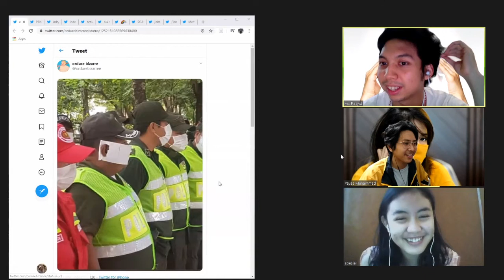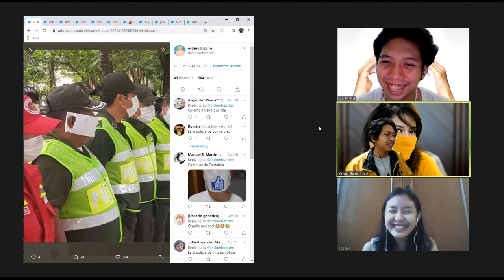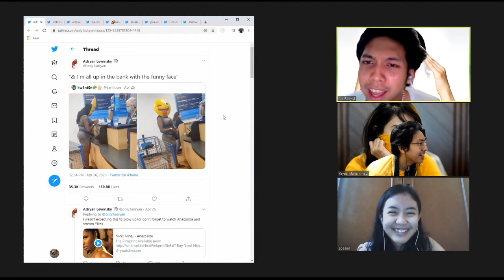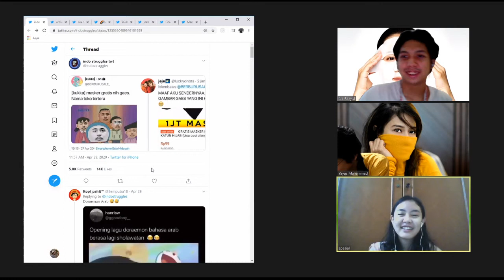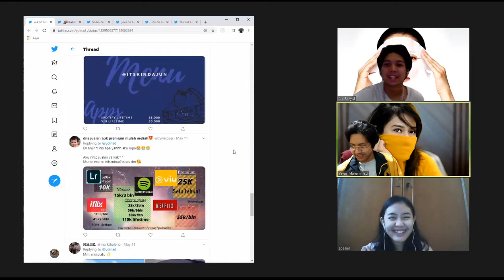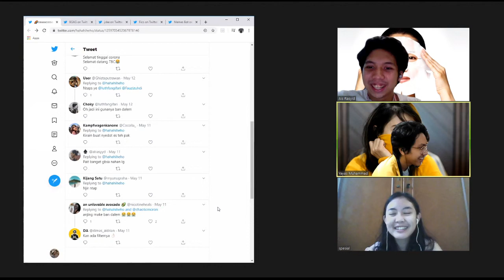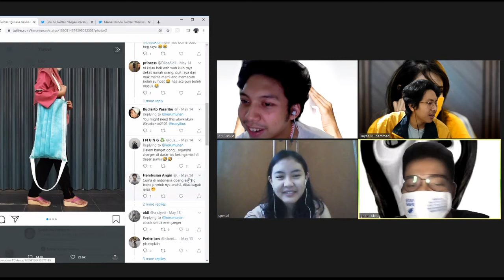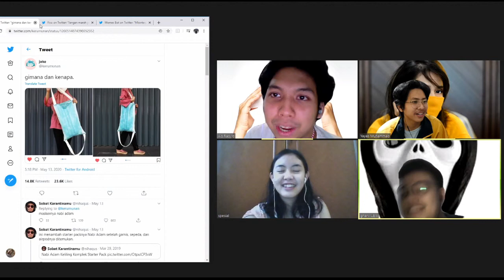NGABUBURIT SHOW EP.3 - PENGGUNAAN MASKER DI MASA ANGKER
Kami sudah mendatangkan bintang tamu dari salah satu penonton setia

Jangan lupa tonton terus NGABUBURIT SHOW setiap senin, rabu, jumat, dan minggu jam 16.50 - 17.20